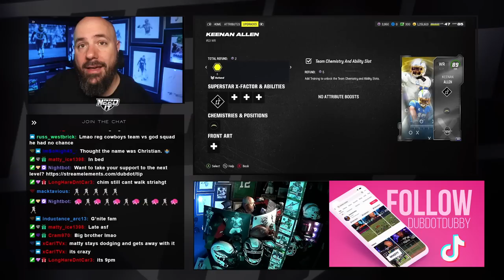IS KEENAN ALLEN THE BEST WR?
DubDotDUBBY.com